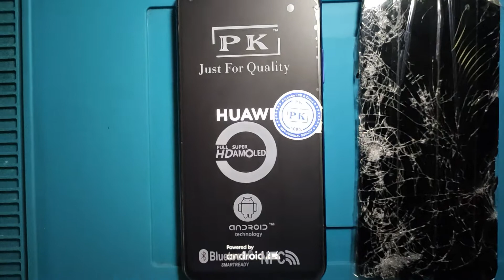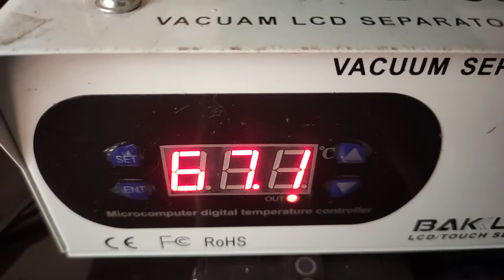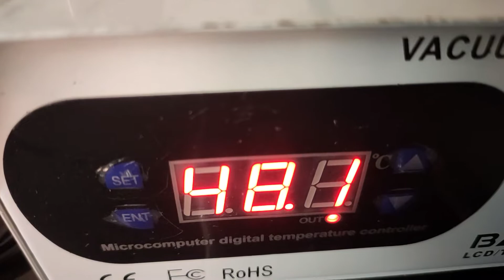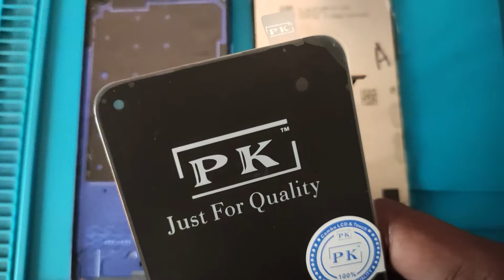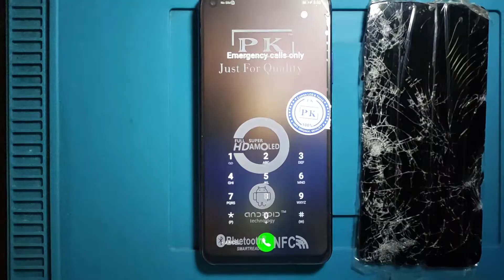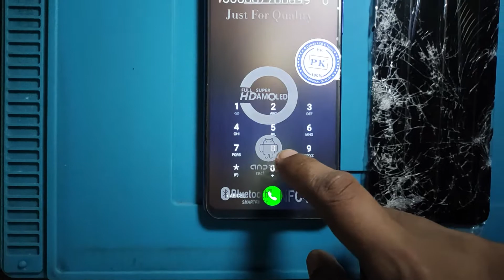Huawei Nova 5T Yal L21 Display Replacement